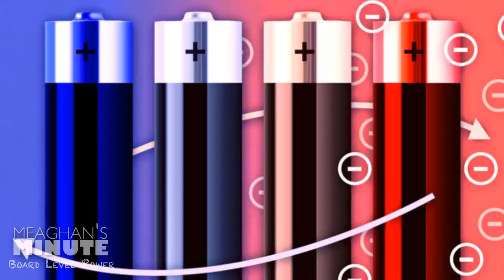Meaghan's Minute: Battery Harnesses Heat Waste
Today on Meaghan's Minute, brought to you by Memory Protection Devices, researchers at Stanford University and the Massachusetts Institute of Technology have found a new alternative for low-temperature waste-heat conversion into electricity -- that is, in cases where temperature differences are less than 100 degrees Celsius.

The new system is based on the principle known as the thermogalvanic effect, which states that the voltage of a rechargeable battery is dependent on temperature, and aims at harvesting heat at temperatures below 100 degrees Celsius, which accounts for a major part of potentially harvestable waste heat.